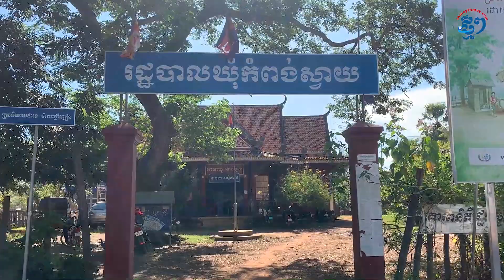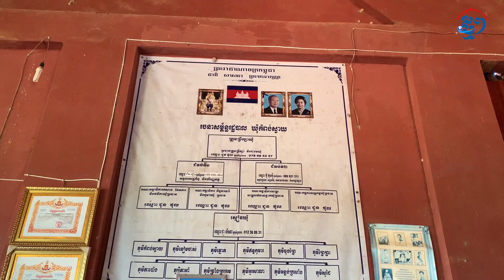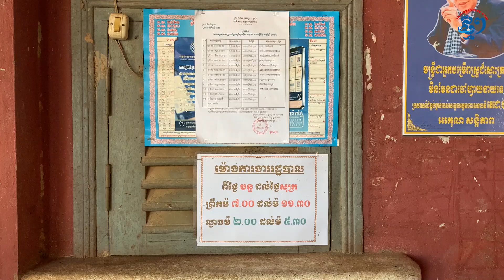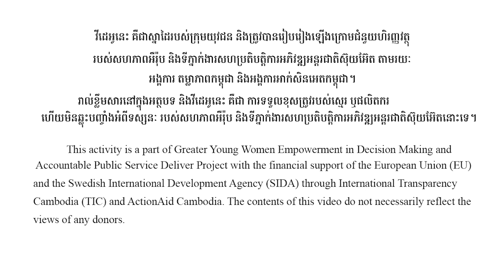លោក ជួន ថុល មេឃុំកំពង់ស្វាយ ពន្យល់ពីការវិនិច្ឆ័យលើពលរដ្ឋដែលត្រូវទទួលបានបណ្ណក្រីក្រ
បច្ចុប្បន្ន នៅក្នុងឃុំកំពង់ស្វាយ ស្រុកកំពង់ស្វា ខេត្តកំពង់ធំ មានពលរដ្ឋដែលទទួល បានបណ្ណក្រីក្រចំនួន ៩១០គ្រួសារ ក្នុងនោះ អ្នកដែលមានបណ្ណក្រីក្រប្រភេទ១ មានចំនួន ៤៤០គ្រួសារ  និង ជាង៥០០គ្រួសារ ទៀតកាន់កាប់បណ្ណក្រីក្រប្រភេទ២។ លោក ជួន ថុល មេឃុំកំពង់ស្វាយ អះអាងថា រាល់ការ ផ្តល់បណ្ណក្រីក្រមួយៗ គឺបានឆ្លងកាត់នូវនីតិវិធីជាច្រើន រាប់ចាប់ពីការពិនិត្យស្ថានភាពគ្រួសារ ដោយផ្ទាល់ពីថ្នាក់ភូមិ ដល់ថ្នាក់ឃុំ ព្រមទាំងការវិនិច្ឆ័យតាមប្រព័ន្ធអេឡិចត្រូនិកផងដែរ។